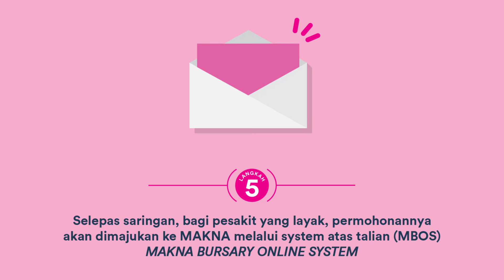Program Bursari MAKNA : Bantuan Untuk Pesakit Kanser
Berikut adalah cara bagaimana pesakit kanser memohon bantuan MAKNA.

[MAKNA BURSARY ASSISTANCE PROGRAMME]

MAKNA’s Bursary Assistance Programme assists financially-challenged patients with a monthly allowance, medical equipment, medication and ancillary items to enable them to cope with cancer.

To ensure a smooth implementation of this programme, MAKNA receives cooperation from Medical Social Work Department based in government hospitals. These officers screen applications and gather relevant information from their cancer patients.

Once gathered, the documents will be forwarded to MAKNA for assessment. If they meet set standards, patients will eventually receive the amount of financial assistance needed.

MAKNA (Majlis Kanser Nasional) or National Cancer Council of Malaysia is a not-for-profit social enterprise founded by Dato’ Mohd Farid Ariffin. Inspired by his own son’s fight and struggles with cancer, MAKNA was established in 1994 and officially launched in 1995.

In providing multi-faceted services, MAKNA prides itself as a home grown organisation that continues to play an important part helping cancer patients, regardless of background, race, creed, colour and station. MAKNA is consistently working on improving ways to mobilise its resources effectively for fighting cancer.

OUR MISSION : To mobilise resources in order to provide curative, preventive, research and support services to cancer patients and their families, high-risk groups and the general public, in Malaysia and the world.

OUR OBJECTIVE : To pool and utilise all efforts, expertise and finance of all sectors of the society to fight cancer and reduce related pain, morbidity and the suffering that cancer patients undergo.

OUR SERVICES : Awareness & Education (Malaysia, Vietnam) | Bursary Assistance | Cancer Helpline | Cancer Support Group & Counselling (Malaysia, Vietnam) | Treatment (UKMMC - MAKNA Cancer Centre) | Half Way Home (Johor, Penang, Kelantan) | Home Visits | Hospital Visits (Malaysia, Vietnam) | Prevention (Mobile Mammogram Unit, Malaysia; Breast & Cervical Screening, Vietnam) | Research | Volunteers (Kuala Lumpur, Sibu, Hanoi)